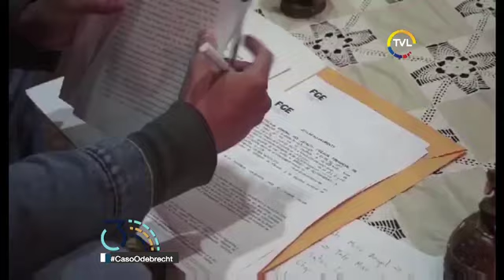Tercer Debate - Caso Odebrecht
Esta semana en Tercer Debate, los asambleístas, Verónica Arias por la alianza ARE - Alianza PAIS y Fabricio Villamar de la alianza Creo - Suma, analizaron las acciones adoptadas por la Asamblea Nacional en torno al caso Odebrecht y el inicio del juicio político al Contralor General del Estado Carlos Pólit.